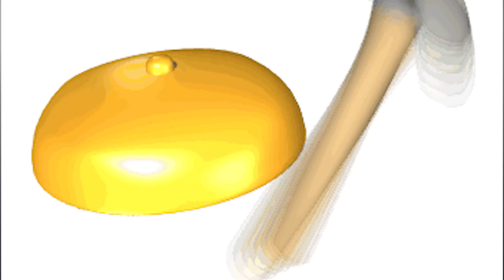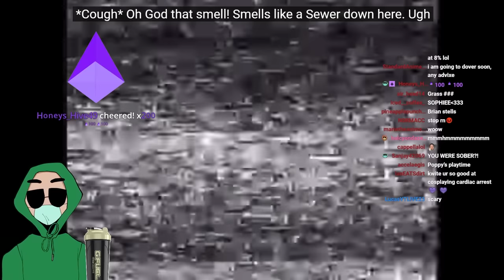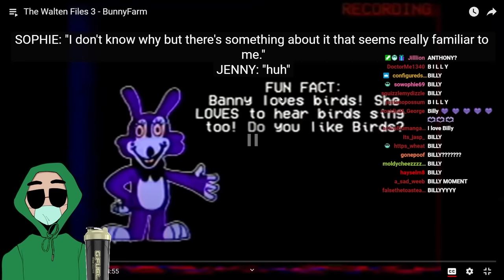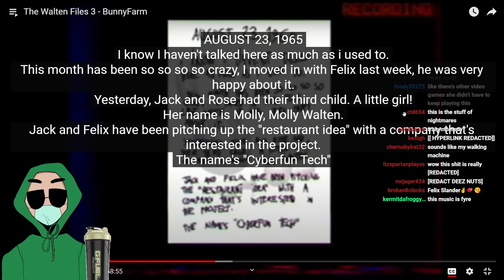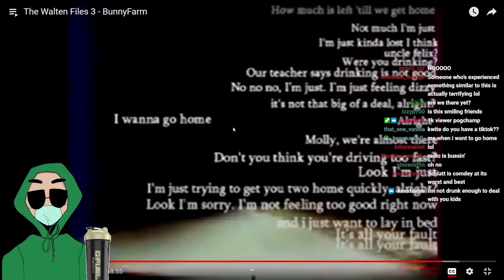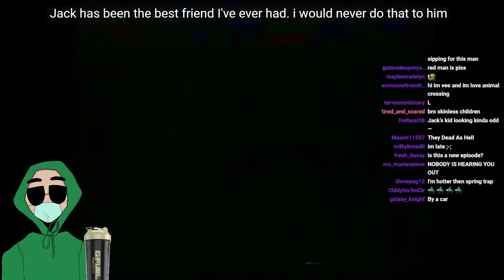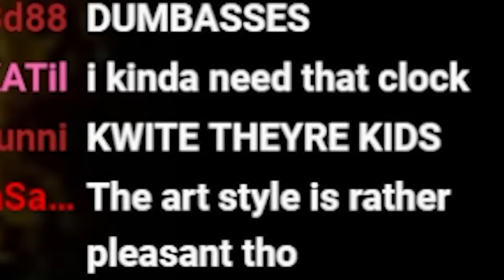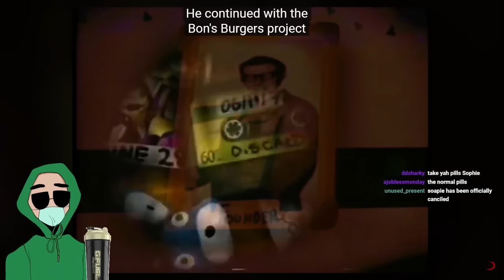Walten Files is scarier than FNAF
today i looked at the walten files, an analog horror series inspired by fnaf or five nights at freddy's, except it is better than five night's at freddy or fnaf. it is scarier than five night's at freddy's. I literally pooed watching it